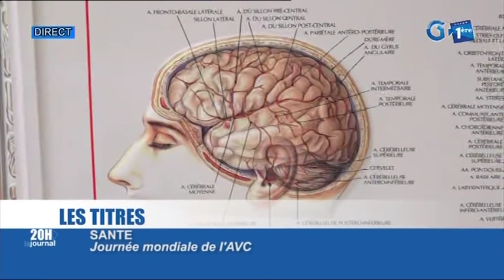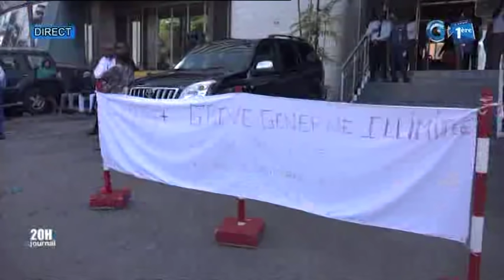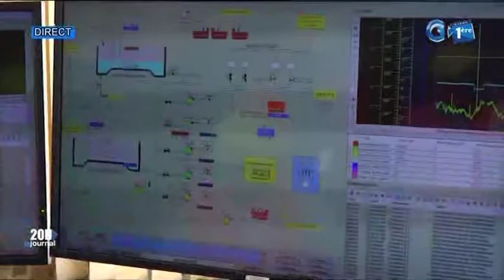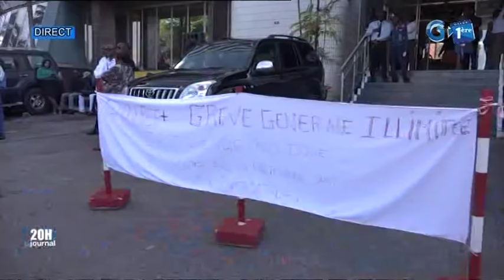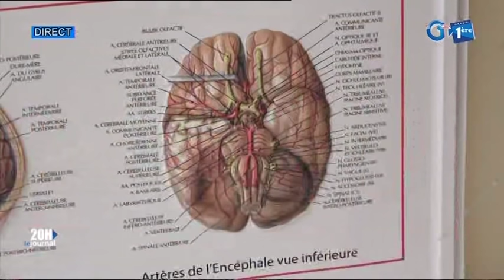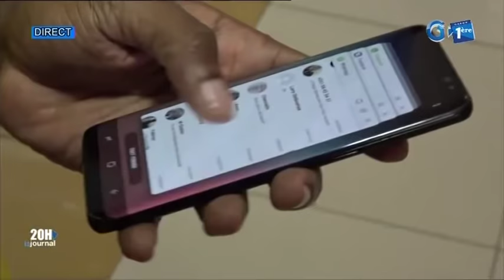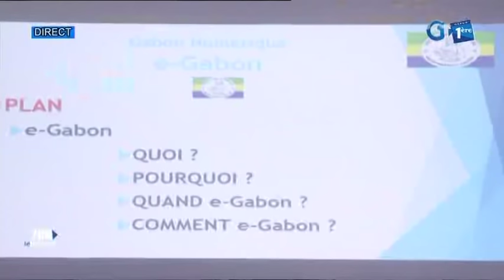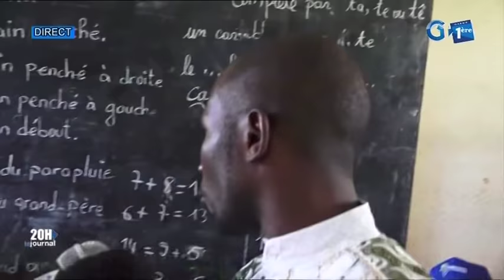Journal télévisé de 20h de Gabon 1ère du 29 octobre 2019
La principale édition d’information de la télévision publique gabonaise du 29 octobre 2019. Edition présentée par Yves Ghislain Mitoumba.